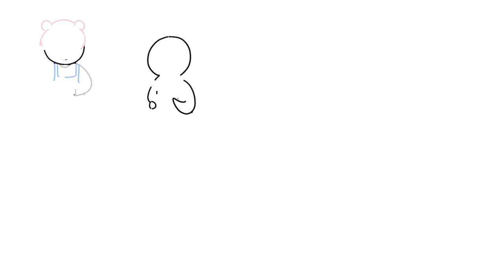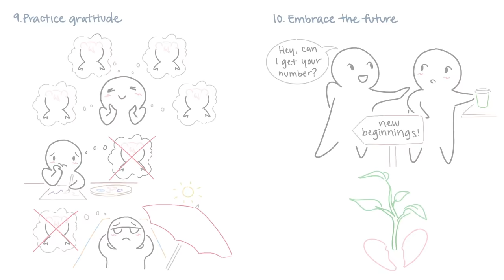10 Tips to Stop Liking Your Crush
Do you have a crush that you're trying to forget, because it's not meant to be? Well, you can always start by not romanticizing them. Find out the rest of the tips by watching the video.

Credits To:
Script Writer: Catherine
Script Editor: Steven Wu
VO: Lily Hu
Animator: Joy
YouTube Manager: Cindy Cheong

References:
Browne, D. (2018, August 31). How to Let Go of Things from the Past. HealthLine. Retrieved January 1, 2019.

Heitler, S. (2012, July 13). The Deceptive Power of Love's First Moments. Psychology Today. Retrieved January 1, 2019.

Omur, A. (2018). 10 Ways Of Letting Go Of A Past Relationship Peacefully And Moving On. Lifehack. Retrieved January 1, 2019.

Psychologists Explain 5 Ways To Let Go Of Toxic Relationships. (2018). Power of Positivity. Retrieved January 1, 2019.